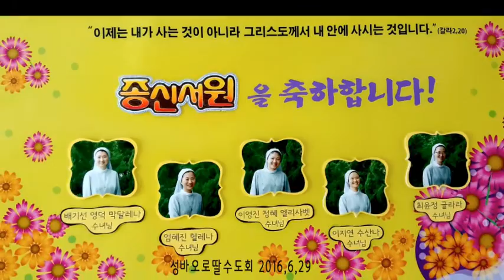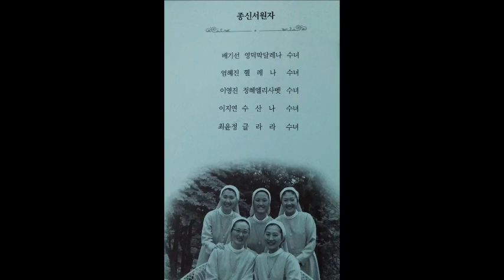성바오로딸 수도회 수녀들의 종신서원2016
성바오로딸수도회 다섯명의 수녀들이 6월 29일 종신서원을 했습니다. 정순택주교님의 집전으로